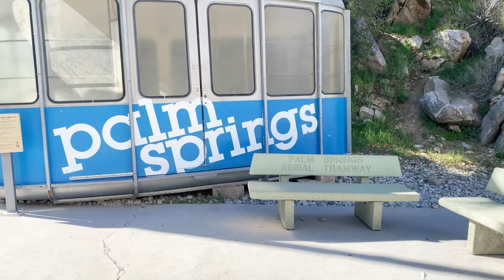PALM SPRINGS, CA: The Westin Rancho Mirage Golf Resort & Spa,Aerial Tramway,Moorten Botanical Garden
Part 2 of my trip to California last month! Palm Springs was absolutely amazing. Enjoy!

Timestamps:
0:00 - Intro
0:48 - Westin Rancho Mirage Golf & Spa
5:35 - Aerial Tramway
10:07 - Downtown Palm Springs
11:41 - More views of our hotel
14:30 - Mortein Botanical Garden
17:19 - More of the city
17:45 - Photos

About Me:
My name is Rachel, and I'm a CPA living in New York City. When I'm not working or making YouTube videos, I enjoy working out, traveling, and going to fun events/meeting new people in the city!